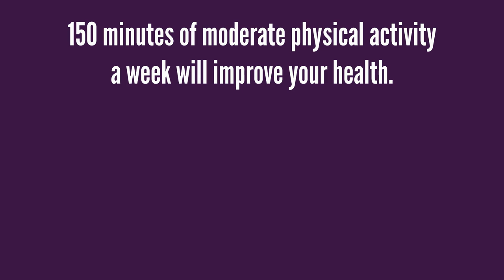Get Up to Get Down